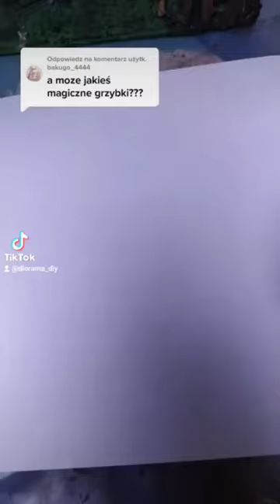DIY Grzybki mini